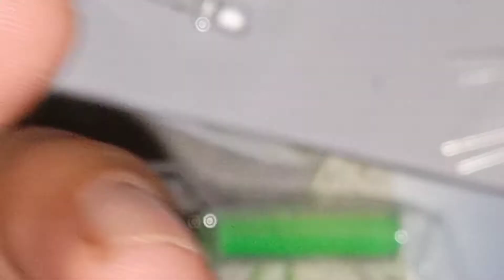saklar gerak lampu pentil roda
mengganti lampu LED yang lama dengan LED yang baru dan berwarna di LED pentil untuk lingkar roda, lampu LED hias yang dipakai di roda agar lebih bergaya dan tetang di malam hari, lalu bagaimana cara mengganti lampu LED dengan LED baru ukuran 3 volt, tonton video kami agar anda tahu bagaimana cara mengganti lampu LED pentil dengan LED yang berbeda warna, cekidot...